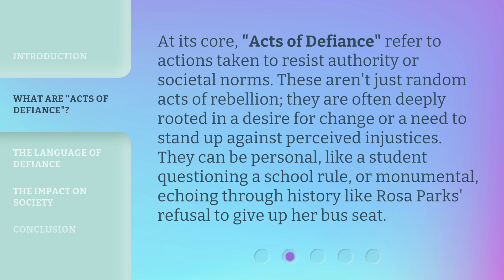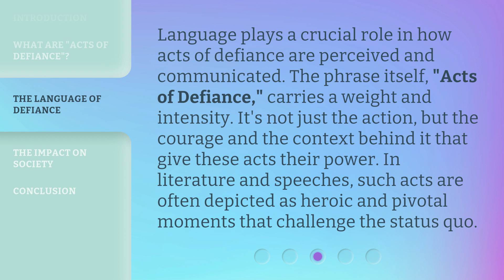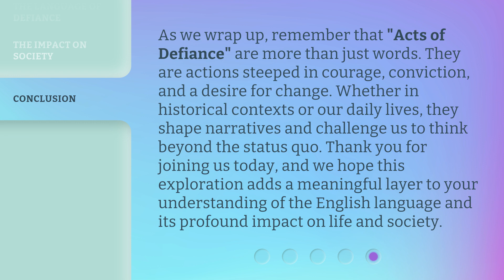Acts of Defiance: Understanding Their Impact in Language and Life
00:00 • Introduction - Acts of Defiance: Understanding Their Impact in Language and Life
00:34 • What Are "Acts of Defiance"?
01:04 • The Language of Defiance
01:33 • The Impact on Society